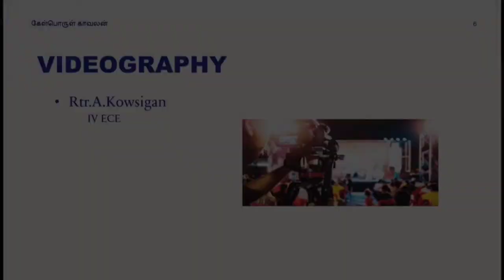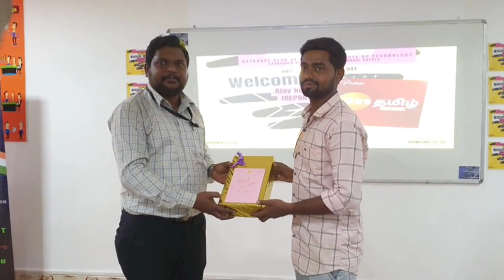Kelporul Kavalan - News Reporters